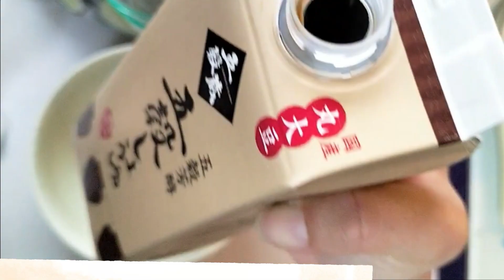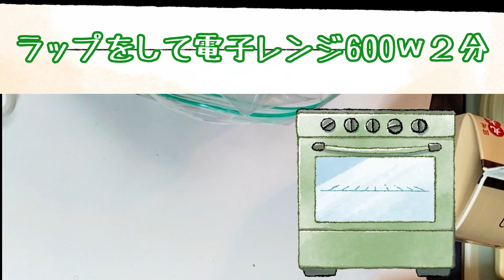ピリ旨☆きゅうりの漬物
豆板醤と鶏ガラスープの素がいい味を出します☆
夏バテの季節に
ピリッと旨辛のきゅうりでご飯が進みます☆
小学校中学年の子供もよく食べてくれる
ビールとの相性も抜群です☆

・Wondershare Filmora Xで作成